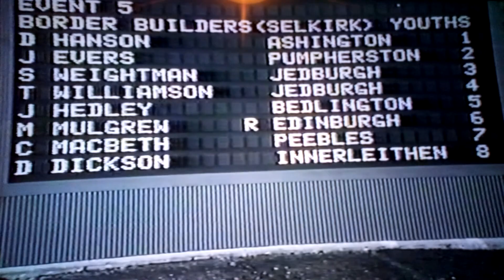New Year Sprint 90m Youths Championships, Mark Mulgrew 🥇 1987